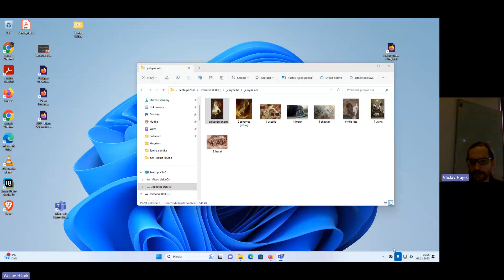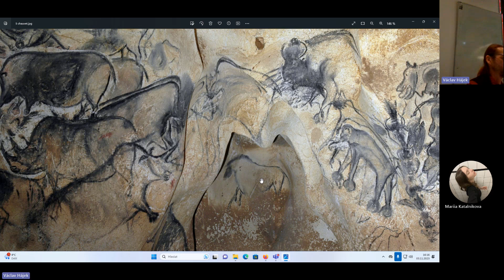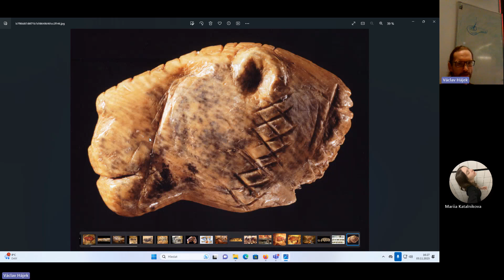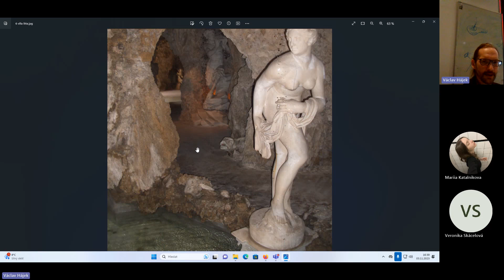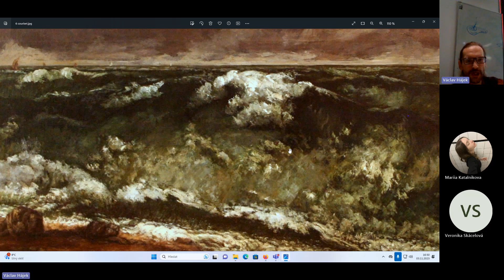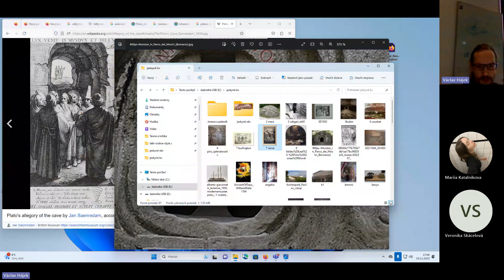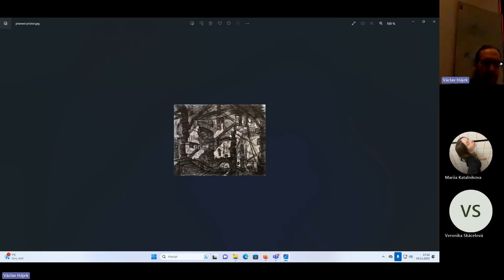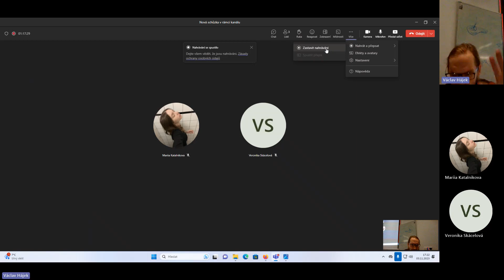teorie obrazu a motiv jeskyně